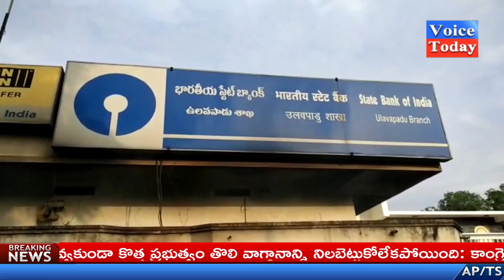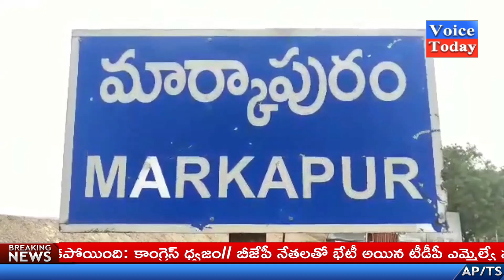Voice Today News Bulletin 26-06-2019